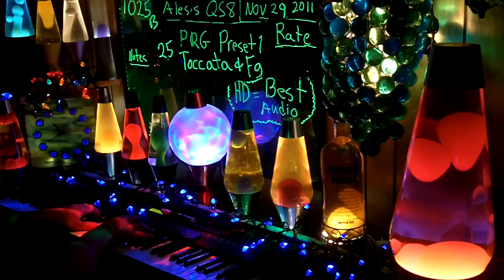1025b YT MrAlesisMan - Alesis QS8 - PRG Preset 1 - Toccata&Fg - 025 +++